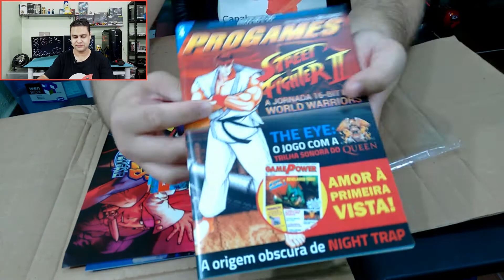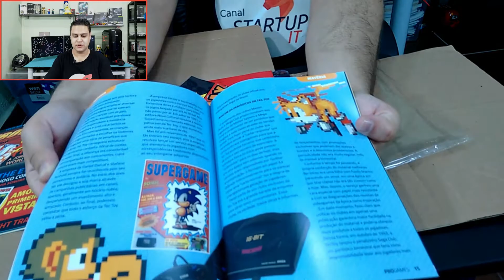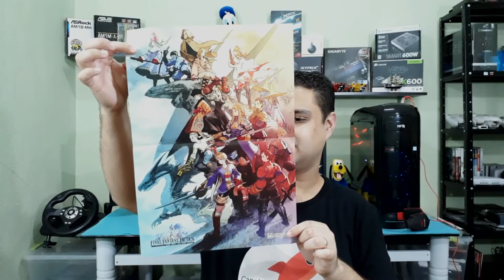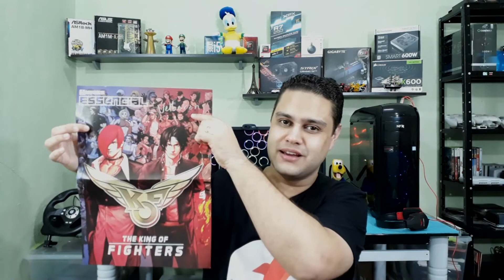Unboxing Kit Warpzone 2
Pessoal, neste vídeo fazemos o unboxing do segundo kit enviado pela Warpzone... Fiquem ligados no canal que em breve terão mais kits...

Vale muito a pena conferir e também fazer a assinatura do clube para dar uma força ao pessoal da Warpzone, que produz este material super legal e de excelente qualidade!